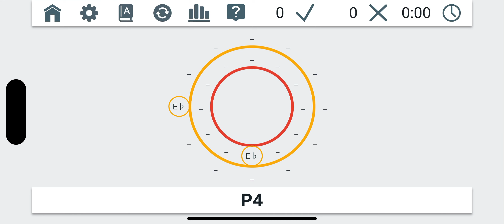Pianolytics サークル検索音程 ja